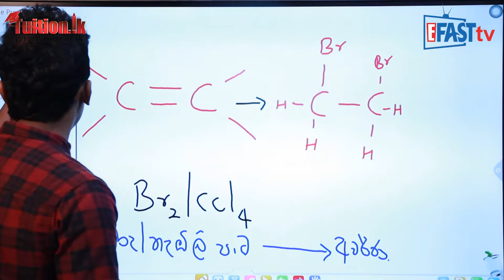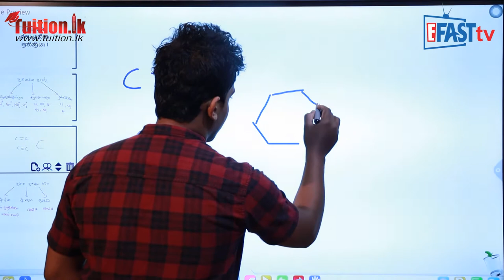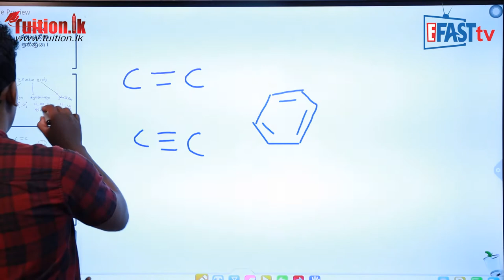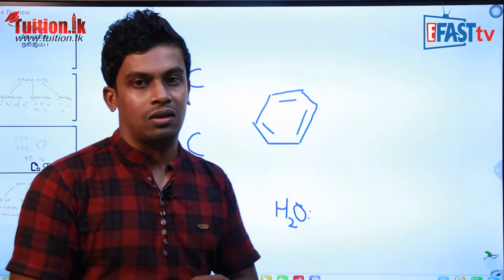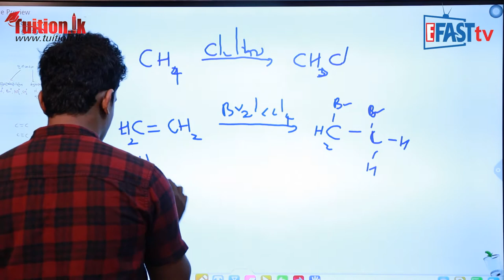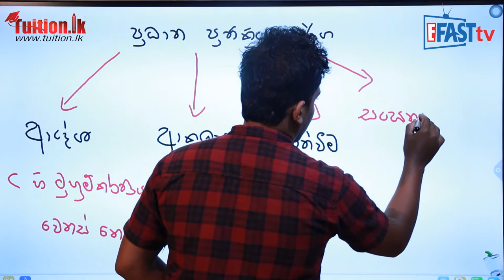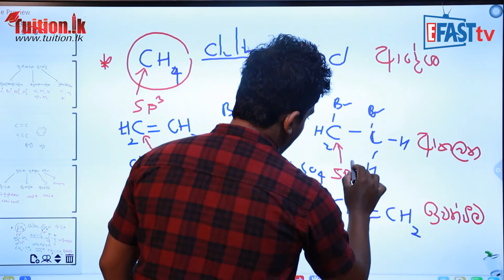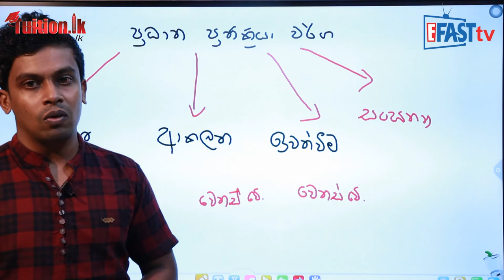රසායන විද්‍යාව - කාබනික රසායනික ප්‍රතික්‍රියා part 1 | 13 ශ්‍රේණිය - Chemistry | Grade 13 Epi 06